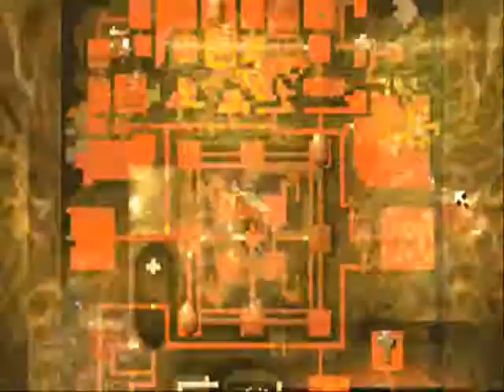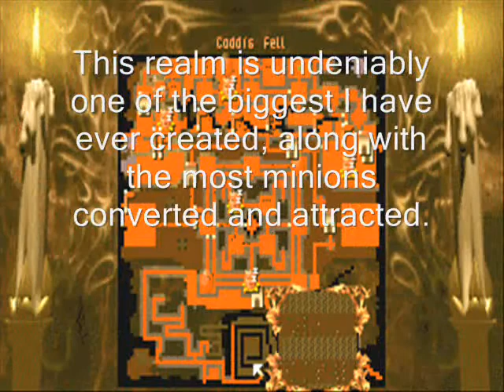Dungeon Keeper Deeper Dungeons - Mission 5 - Caddis Fell (Part 4 of 4)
Try to attract the Lord of the Land before fighting the Heroes, but use the Dungeon specials first before doing so. Then, if you have used the Reveal Map special, take out the Boulders protecting the Heroes' Dungeon Heart. Be aware that tunneler parties will drop in, should you approach the area or drop your Imps there, so wall the entrance to the Heart. If everything is almost clear, mobilize your forces by raising Call to Arms and place them to the point of where to fight them. I assembled a huge bridge here to finish off the Heroes. Finally, take out the Dungeon Heart once the Heroes are dead.

The Lord of the Land must be killed and the Dungeon Heart must be destroyed to win this map.